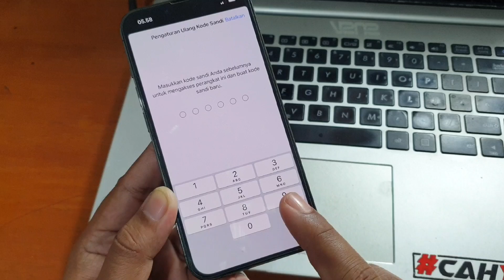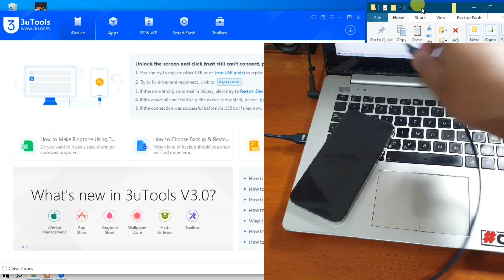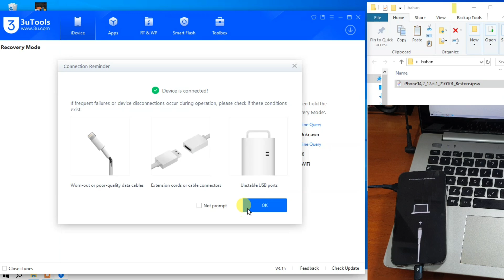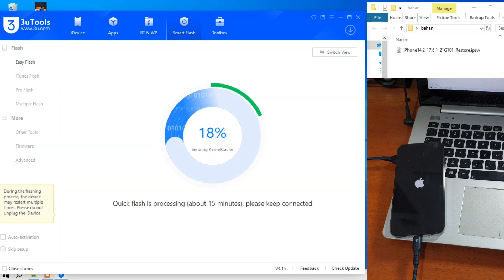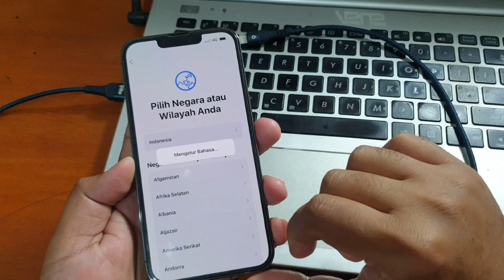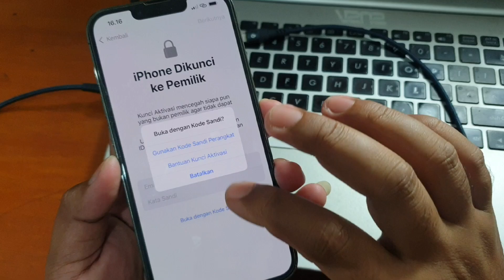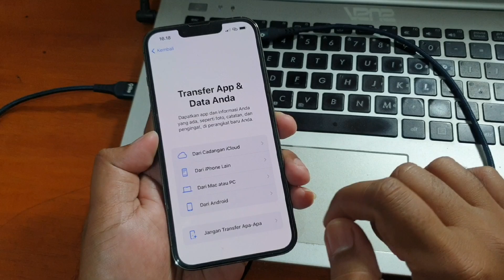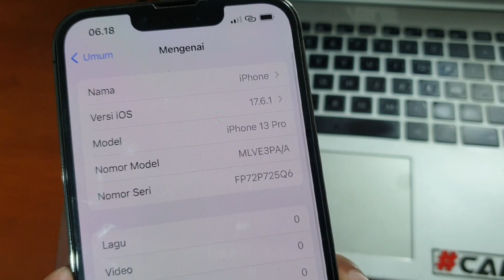Cara Flash iPhone 13 Pro Lupa Passcode paling mudah dengan aplikasi 3utool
Cara Flash iPhone 13 Pro Lupa Passcode paling mudah dengan aplikasi 3utool. Untuk tool flash dan firmware bisa diunduh pada tautan dibawah ini.

Jasa service online software ponsel via teamviewer bisa wa nomer dibawah ini.